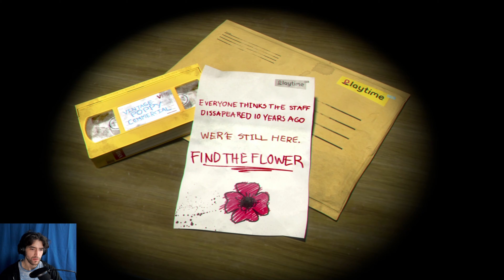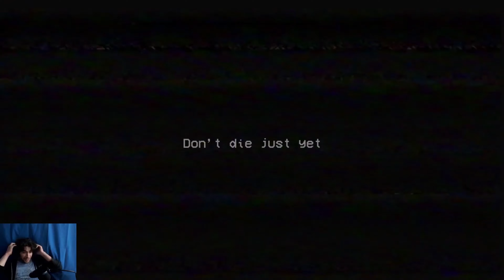I HATE HORROR!!! Poppy Playtime Chp1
OH MY GOD THANK GOD IT'S OVER! I can't believe I went through the toy factory, and made it. I swear that one person being interviewed is behind the sentient toys and the workers going missing.